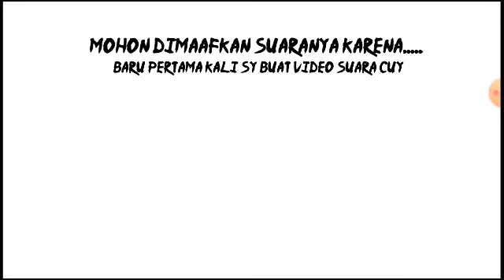Game Bagus dan puzzle !! The White Door #1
Lanjut atau tidak ? maaf kalau agak tidak jelas soalnya kena copyright :D